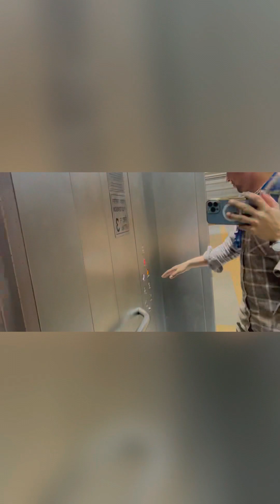Dost Papa Ban Gaya | C Section Delivery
NOTE ⚠️🚫: For any Questions & Inquiry visit & consult to your Doctor.. Never Hesitate to speak with Doctor...

NOTE⚠️🚫 : Viewers & Patients should not treat themselves by watching these videos.